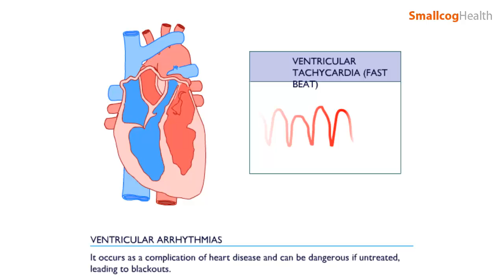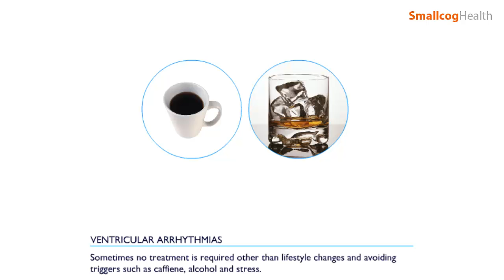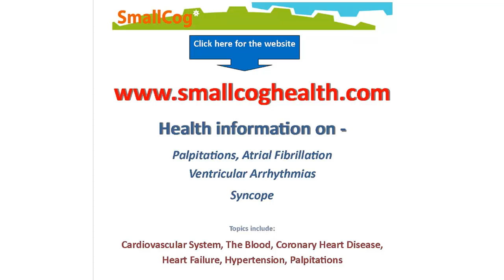Ventricular Arrhythmias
What Causes Angina -
In development